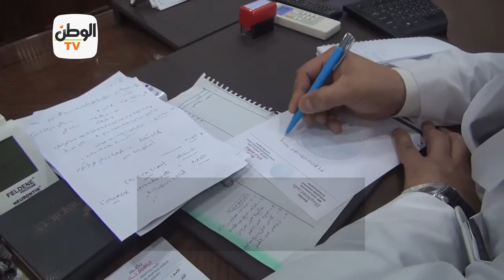في يومه العالمي.. أسباب هشاشة العظام وطرق الوقاية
جريدة الوطن
جريدة يومية مستقلة

أخبار الوطن